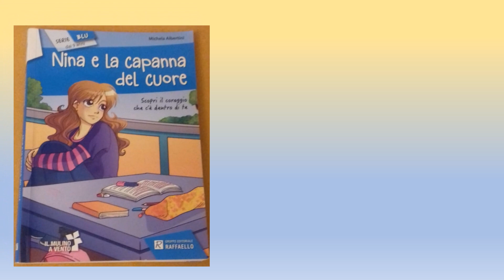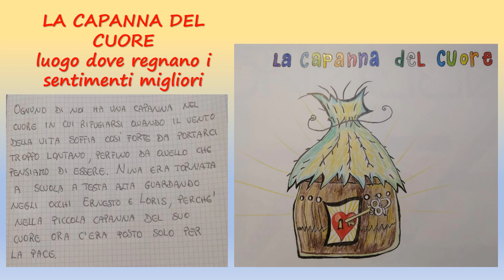Il Maggio dei Libri 2020: CLASSE 4^ della Scuola Primaria di Monteroduni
Nina e la capanna del cuore